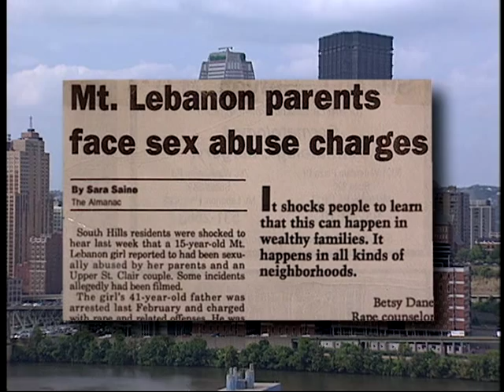HUNGRY FOR MONSTERS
Excerpt from the film a Facets Video release. Directed by George Paul Csicsery.

This gripping documentary captures the nightmare that one family endures after a teenage girl confessed to a teacher that her father molested her. During therapy sessions to recover "repressed memories," the daughter exaggerates and embellishes her accusations as social workers, therapists, and officers of the court inadvertently egg her on. The girl's tales of satanic rituals and wild orgies eventually lead to arrests, years of turmoil and heartache for all. "...a sharp and unrelenting portrait of the American system of justice run amok" (Worldview, Chicago Public Radio).